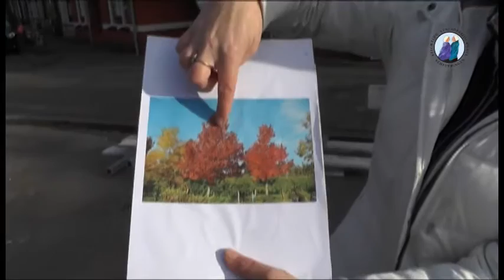Afsluiting 100 jaar Statenkwartier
Op 28 november zijn de activiteiten rond 100 jaar Statenkwartier afgesloten met borrel en planten van de Amberboom.